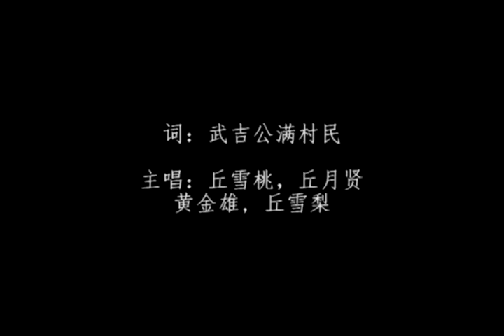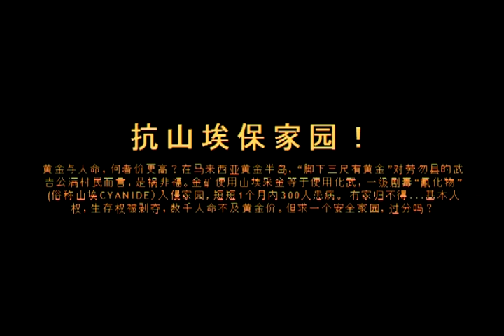山埃是一种很毒的东西：《被毒害的新村》预告片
彭亨州武吉公满新村村民声称，自2009年2月投入生产以来，和劳勿武吉公满新村比邻的劳勿澳洲金矿公司所排放的废气，已严重影响居民的健康。皮肤发炎，眼睛红肿，呼吸困难，甚至6起癌症病例，都怀疑跟金矿厂所排出的山埃和硫酸废气有关。